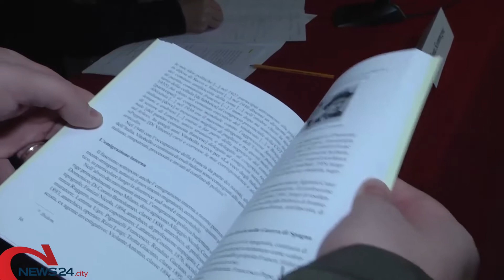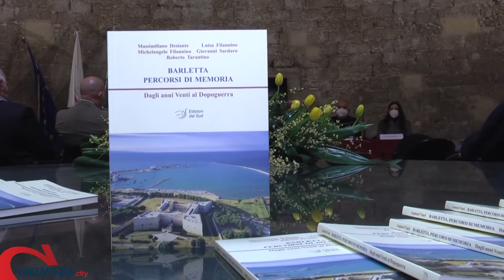BARLETTA | Giornata dalla Memoria: a Barletta tradizionale accensione della Menorah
Il candelabro a sette bracci, tra i simboli più antichi della religione ebraica